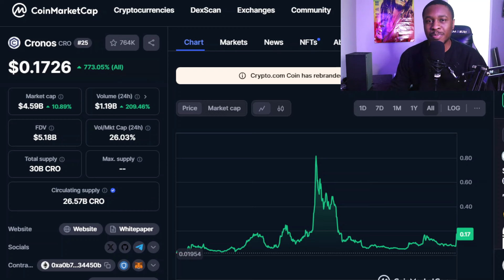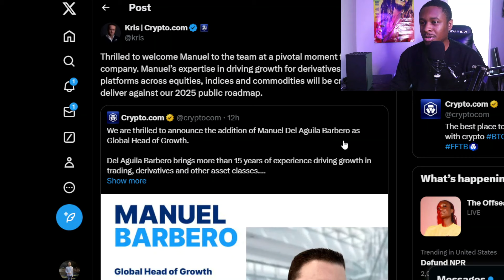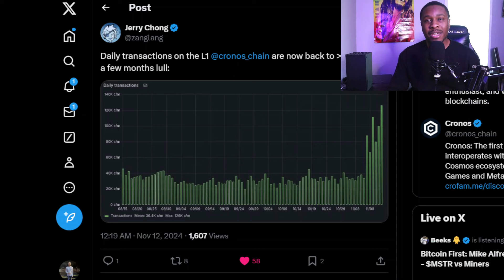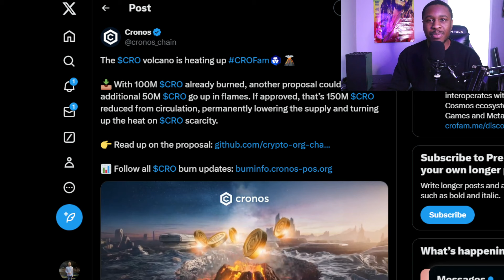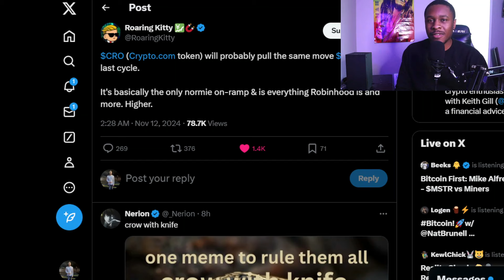CRO COIN CRONOS JUST TOOK OFF HERE'S WHY